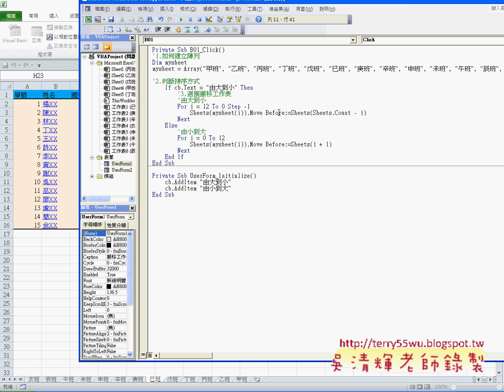11 問題15 自動搬移工作表EXCEL VBA與資料庫 吳老師)31